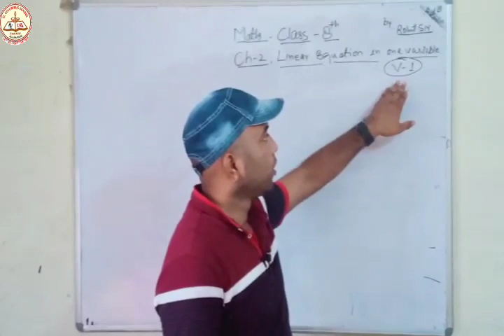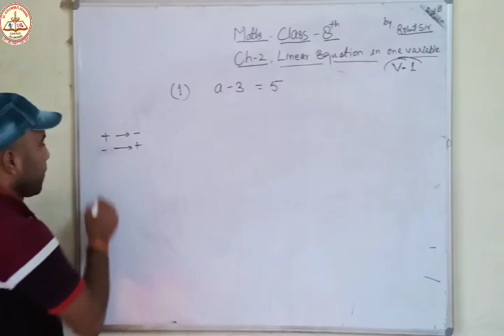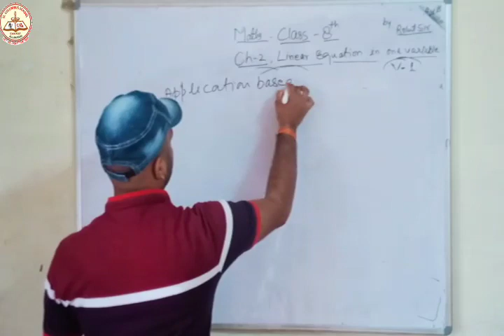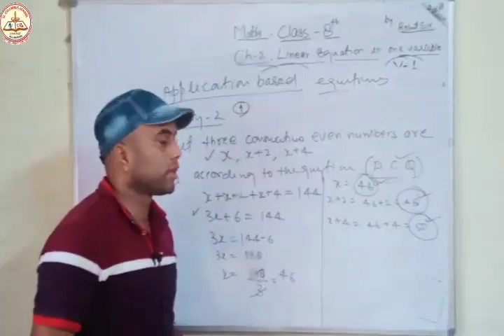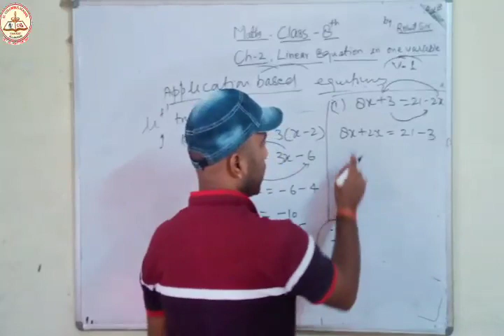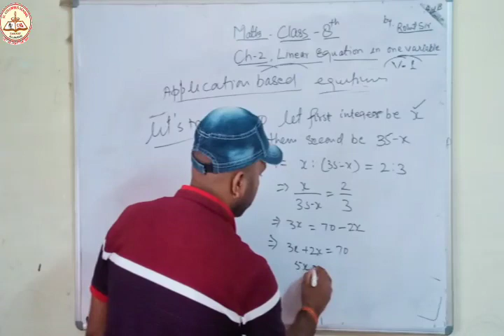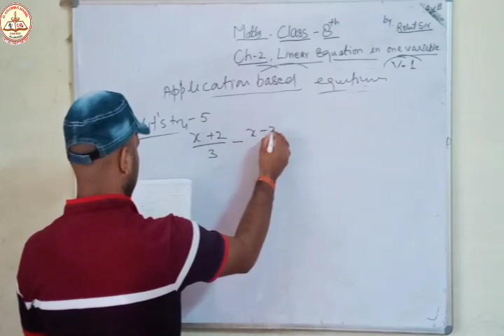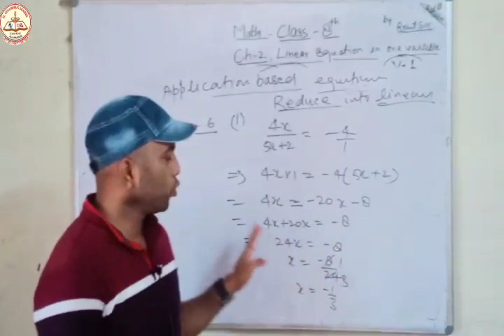Class 8 | Lesson 2 | Mathematics | By Mr. Rohit Sir